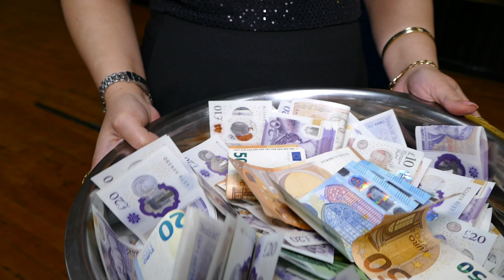Romankove Krstiny 3 čast (Leicester 25/11/20220